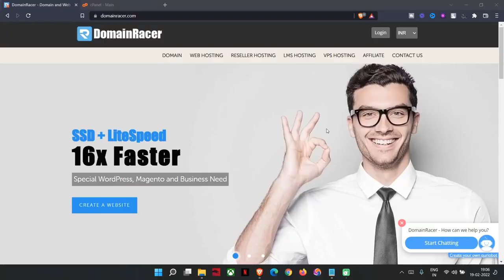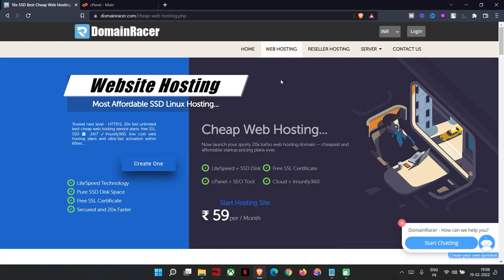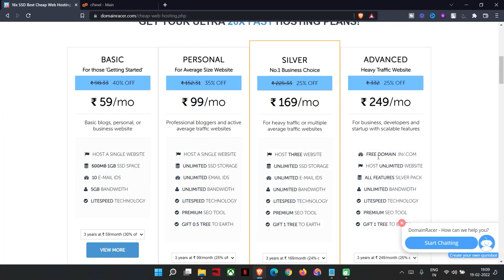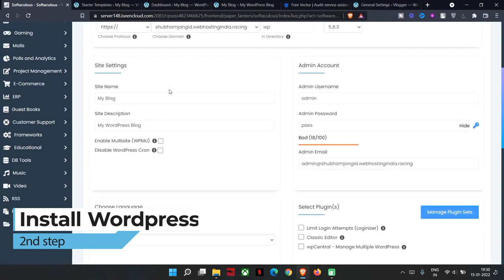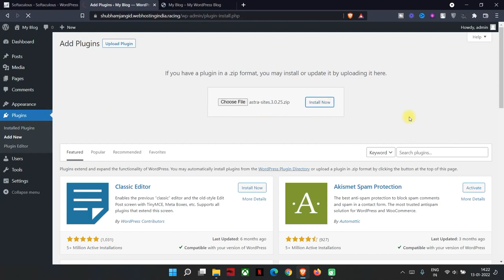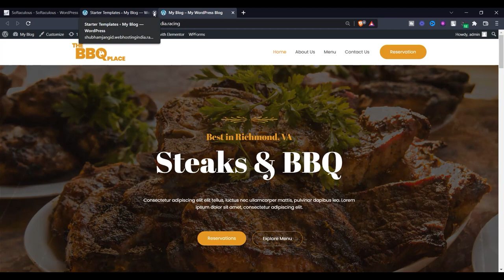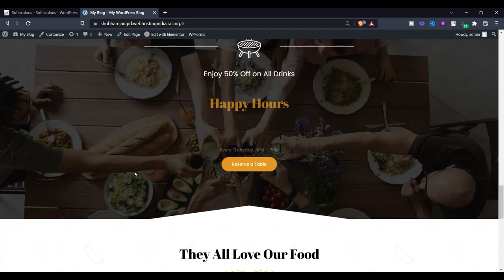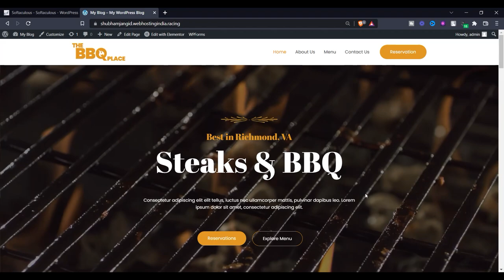How to Create BBQ Restaurant Website In Wordpress Using Elementor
How to Create BBQ Restaurant Website Using Elementor In WordPress. step by step guide by Shubham Jangid

DomainRacer is one of the best options for web hosting. DomainRacer offers ultra-high security protection for your website, such as ModSecurity, PYXSoft, DDoS protection, email spam protection, magic spam protection, and firewall, etc. This tool secures your website data and prevents data loss.